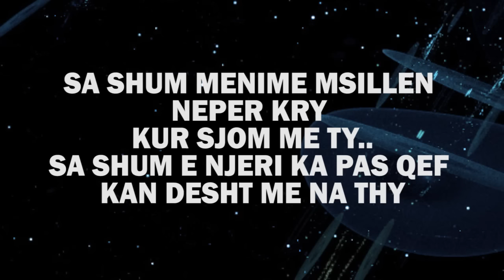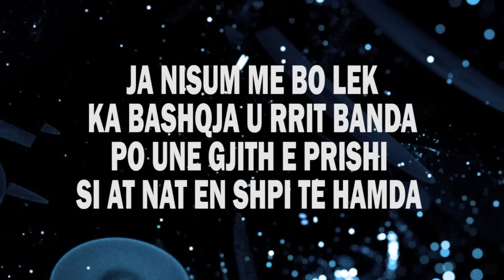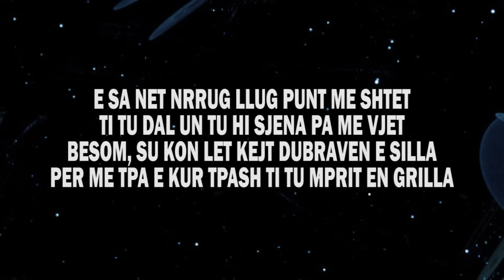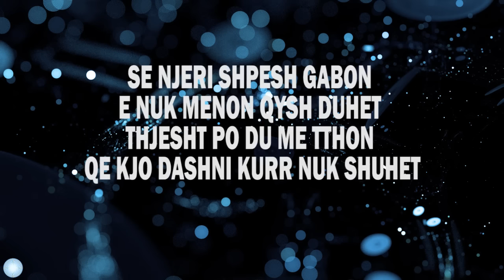MOSSI - VLLA MFAL